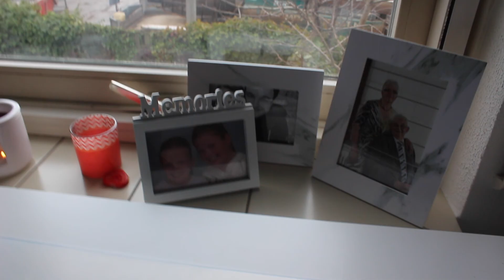VERHUIZEN EN ROOMTOUR - Januari 2017